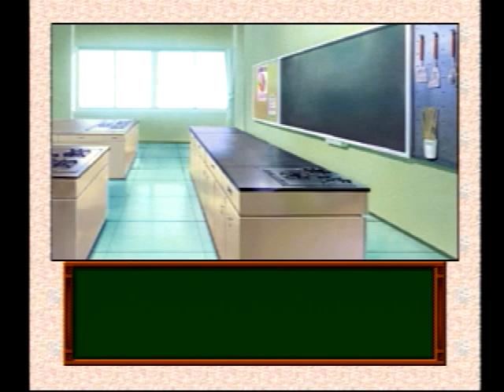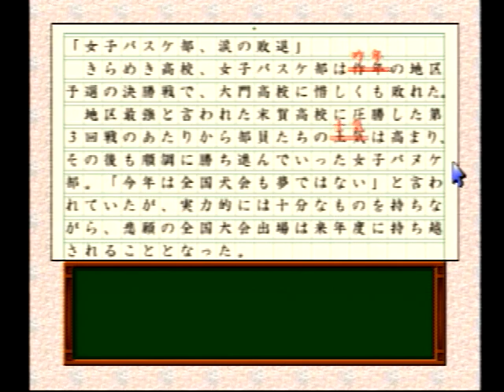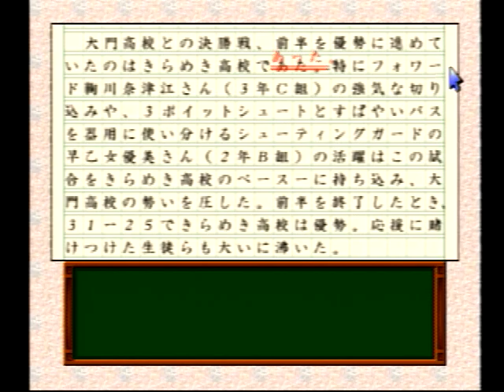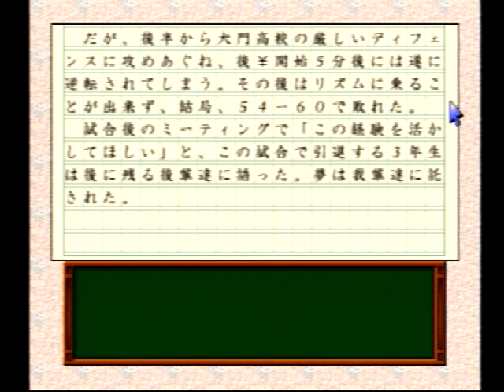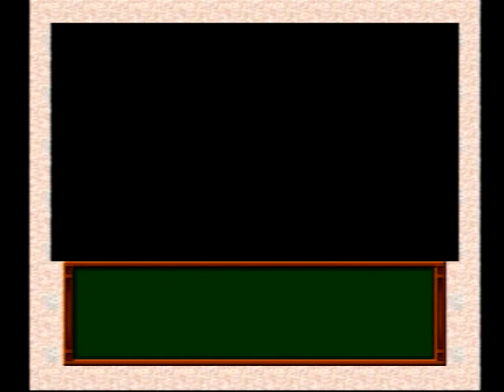ときめきメモリアル ドラマシリーズvol .３ 旅立ちの詩（はる）＃１【電話相談室☎】～館林見晴 編～ TokimekiMemorial Tabidachinouta#1～Miharu Route～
ときめきメモリアル　旅立ちの詩
TokimekiMemorial Tabidachinouta